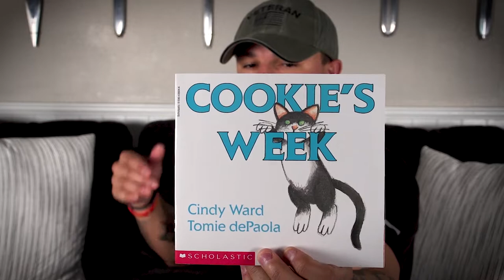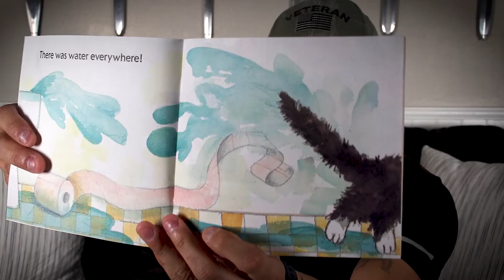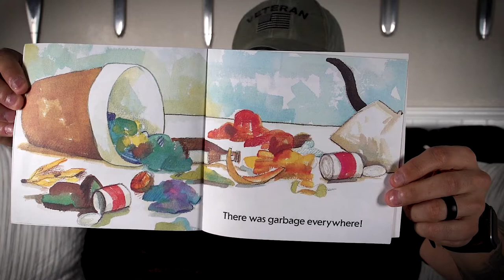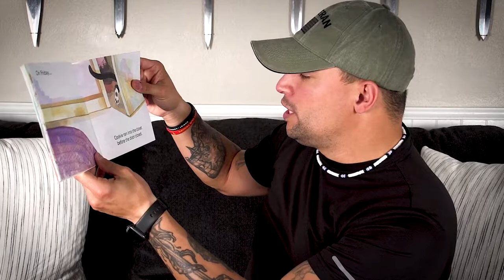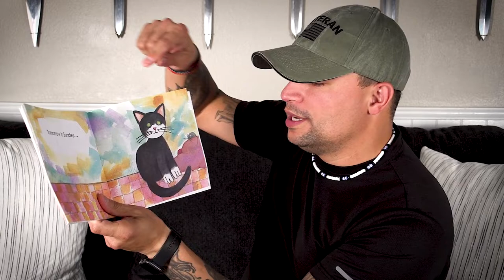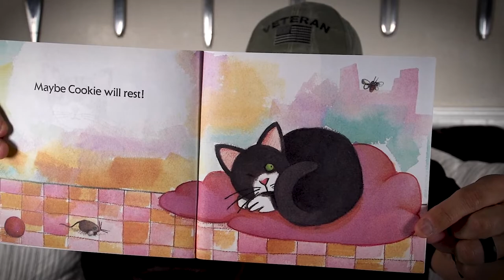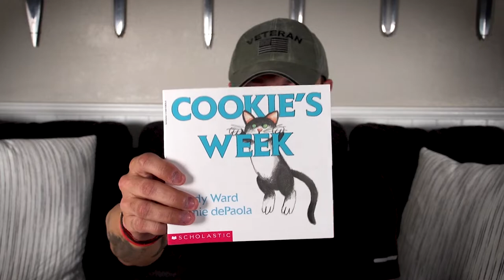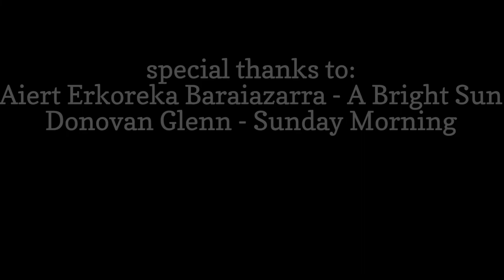Learning with Louie: Episode 15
Hello everyone my name is Louie. My mission is to help develop children with very basic knowledge of learning simple things as letter, number, colors and story time. I will be doing this daily from Monday - Friday. This is Episode 15.  I appreciate your support and hope these videos are a positive influence to your child as well as many others!!

Below is a link a little more about myself. i am in the works to finishing my website as well.